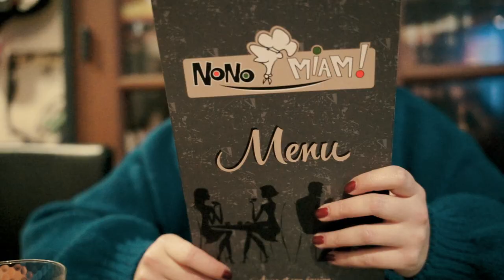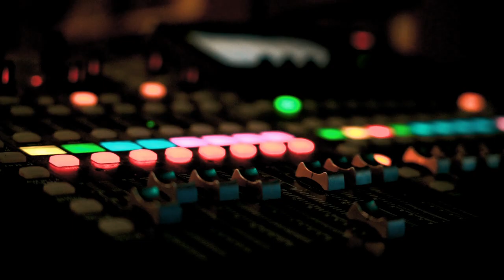After Movie - FAYGO X Nonomiam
20/11/21